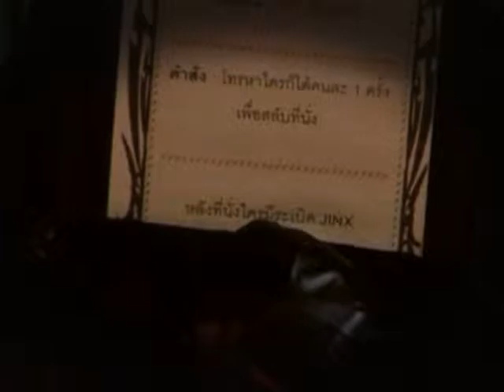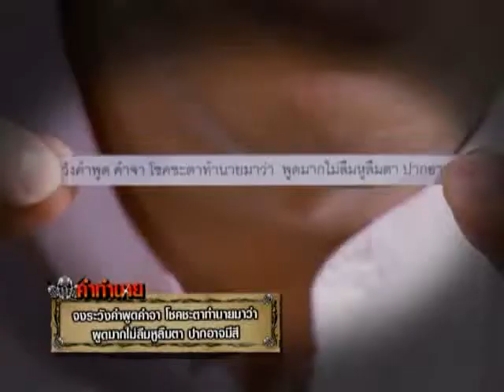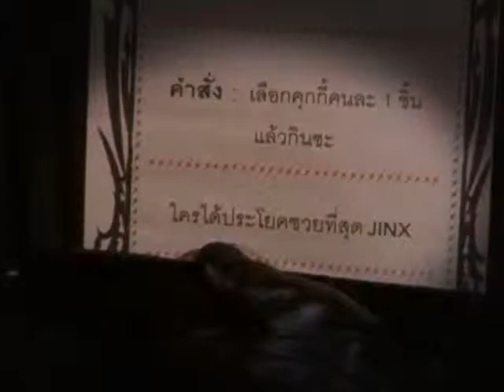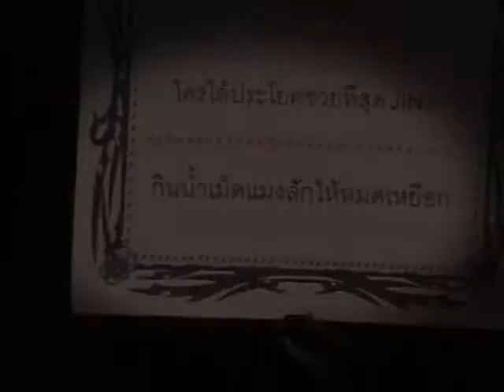The Jinx 2012-11-17 Jetset'er 3/4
4 หนุ่ม "เจ็สเซ็ตเตอร์" ลุ้นบทลงโทษแบบลืมหายใจ!! "เด-ดอส" จัดหนัก ในรายการ The Jinx ก๊วน ป่วน ซ่า
ถึงเวลาให้ 4 หนุ่มเจ้าของเพลงฮิตมากมาย วง Jetset'er มาร่วมสนุกกับเกมส์ที่ไม่ต้องใช้หน้าตาหรือความสามารถอะไร เพราะใช้แค่โชคชะตาที่มีในตัวมาร่วมลุ้นกันล้วนๆ ในรายการ The Jinx ก๊วน ป่วน ซ่า โดย 2 พิธีกร เด-ดาวิเด โดริโก้ และ ดอส-วัฒนากร ทิพจร ที่จะพา 4 หนุ่มมามันส์กับเกมส์ที่ทั้งแปลกแหวกแนว ทั้งต้องโดนลบสติ๊กเกอร์รอยสักด้วยยางลบ จนผิวแดงแสบไปทั้งตัว กินเม็ดแมงลักให้หมดเหยือก โดนจับล็อคตัวพร้อมสูดดมระเบิดแก๊สไข่เน่าแบบหลีกเลี่ยงไม่ได้ รับรองว่าสนุกและไม่เหมือนใครแน่นอน ใครจะโดนบทลงโทษอะไรกันบ้างต้องติดตามในรายการ